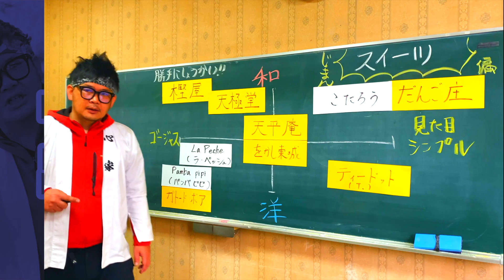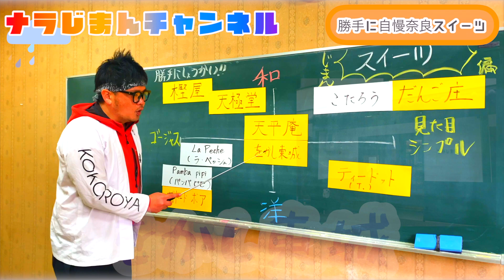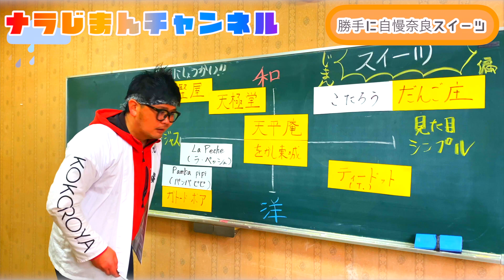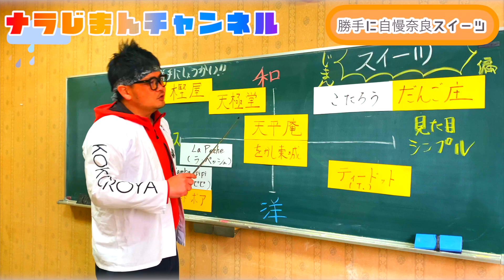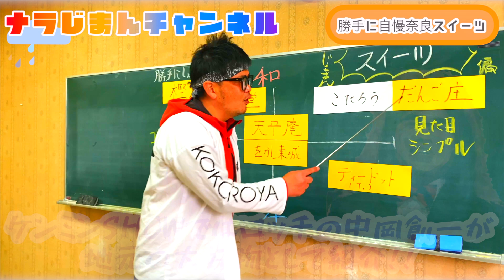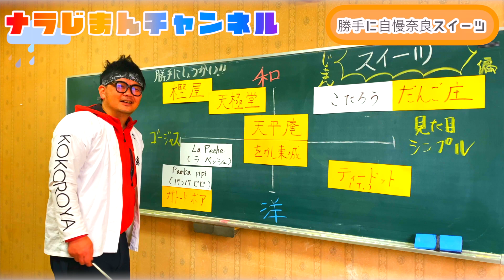【グルメ】奈良じまんスイーツ！！堂本剛くん推しのチーズケーキも！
勝手にじまんシリーズ今回はスイーツ！
世界最高峰の大会で優勝したチョコも！
賞味期限１時間の絶品モンブランも！！